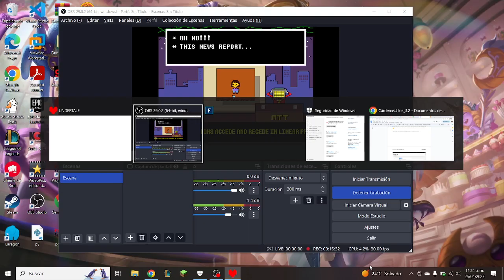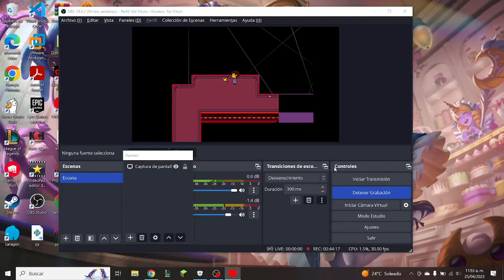Undertale Episodio 8 | Amo a las arañas, más si bailan y aplauden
Perdon por estar ausente con los videos, entre la universidad y la escuela se me dificulto subir, pero hemos vuelto y con un episodio lleno de mucha accion y de rompecabezas.